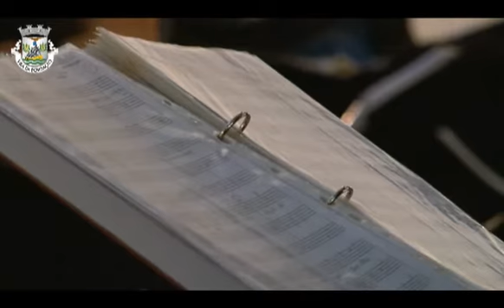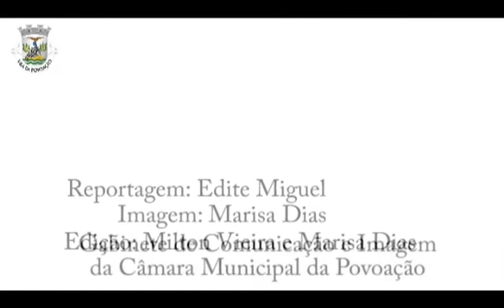Atuação do Grande Coro de S. Miguel na Igreja de Furnas (Reportagem completa)